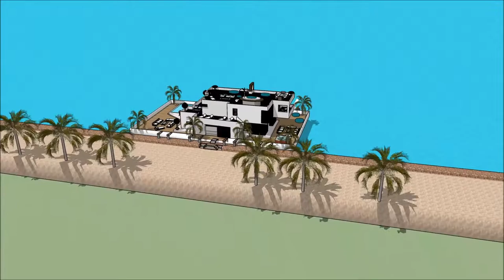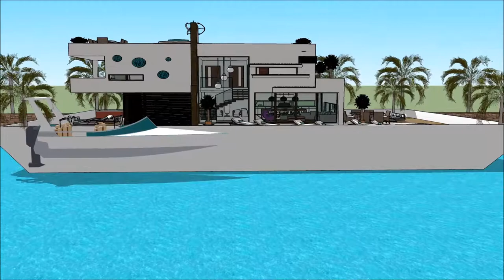PROGRESSIVE MINNEAPOLIS BOAT SHOW 2018 HOUSEBOATING MINNESOTA HOUSEBOAT Exhibition and expo Luxur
The houseboatzania launching an innovative high-end luxury yacht houseboat home design potentially as a display of exhibition of the PROGRESSIVE MINNEAPOLIS BOAT SHOW 2018 HOUSEBOATING MINNESOTA HOUSEBOAT   Exhibition and expo  Luxur.

The collection of the Houseboatzania concept of PROGRESSIVE MINNEAPOLIS BOAT SHOW 2018 HOUSEBOATING MINNESOTA HOUSEBOAT   Exhibition and expo  Luxur consists of high luxury and architectural art pieces in minimalism combined with living on the waterfront of the harbour of

The houseboat yacht design has the basis to sustain living with high standards and contemporary structural design at PROGRESSIVE MINNEAPOLIS BOAT SHOW 2018 HOUSEBOATING MINNESOTA HOUSEBOAT   Exhibition and expo  Luxur with numerous of prospects for excessive living and celebrating the desire of life worldwide: